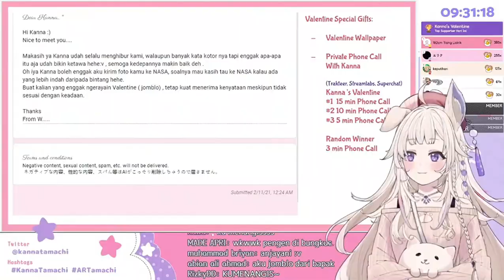Aku Jijik Sama Mas【Kanna Tamachi】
Di Channel Aku Ini Kontennya Itu Tentang Game, Meme, Vtuber Clip, Random, And More, Jadi Jangan Lupa Setelah Subscibe Aktifin Juga Notifnya Supaya Tidak Ketinggalan Konten Yang Kubuat Ya, Arigatou ~ ~

✨ ꜱᴏꜰᴛᴡᴀʀᴇ ✨
★ Wondershare Filmora
★ PosterMyWall

✨ ᴍᴜꜱɪᴄ ✨
🎶 Intro : Anne Happy - Michino Timothy Kimino Kimochi
🎶 BackSound : -
🎶Outro : Kimi No Toriko (Gomez Lx Remix)

✨ ᴛᴀɢ ✨